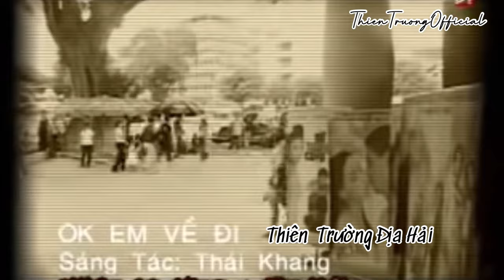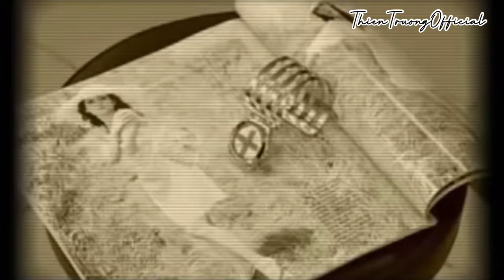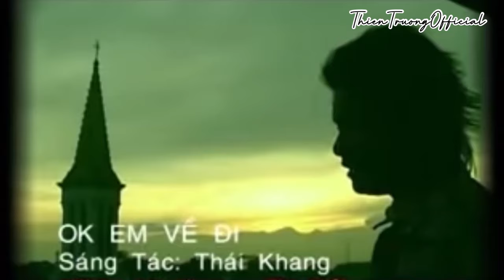Ok em về đi -Lời Nói Nhân Gian || Thiên Trường Địa Hải || ThienTruongOfficial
➤ Danh Sách Bài Hát :THIEN TRUONG  OFFICIAL
OK em về đi - Lời Nói Nhân Gian

          OK em về đi
Sáng Tác Thái Khang

Lời hứa đã phai dấu, tháng năm ta yêu người, cuộc tình lừa dối có được gì (nay còn đâu).Liều thuốc đắng cay ấy ngấm sâu trong con tim, lòng càng quên càng nhung nhớ. Lời ai thề xưa còn đó những ân ái, dấu yêu tôi trao em đâu xá gì, mà nay em vội quên, đành chôn sâu vùi lấp giá băng nơi hố sâu trong kiếp tình.
Thời gian đã xoá hết dấu chân em bên đời, lời thề người hứa cho được gì. Ngoài những tiếng dối trá khuất nơi sau lưng tôi rồi về bên vòng tay khác (lạ).Vì sao tình yêu người xem như trò chơi nhẫn tâm em mua vui mỗi lúc buồn.Về bên tôi mà em còn nhớ bóng hình khác, lẽ nào tôi yêu em lại là người muộn màng đến sau?
Thì thôi em về đi, về vui bên người ta, thà tôi đi thật xa để chúc người được hạnh phúc. Ngậm đắng nuốt nước mắt trôi vào lòng mà câm nín, tình chết mãi vĩnh viễn trong lòng tôi.
Thì thôi em về đi, cho dù tôi đang còn yêu, lòng tôi đang còn mong nhưng chẳng cần tình lừa dối. Hạnh phúc đã mãi mãi bay tan thành tựa mây khói. Về đi em, nước mắt cho người giờ cũng đã hết, thì thôi em hãy hãy về đi .

Biết bao cuộc tình cứ qua tay.

Làm anh biết anh biết tin vào em
Hay tin vào miệng lưỡi nhân gian
Từ lúc yêu anh đến bây giờ
Chỉ toàn là gian dối thôi sao
Làm sao anh biết anh biết tin vào ai
Có ai là người tốt hơn không
Cho dẫu mỏng manh anh vẫn còn tin tình em đó.

Đừng xa anh nhé em hỡi em về đây
Nếu trong em còn biết thương anh,
Để thế gian kia sẽ im miệng
Đừng hùa nhau bêu rếu đôi ta
Lúc tim anh còn thấy yêu em
Khi vẫn còn đây đôi chút tình yêu rất chân thành